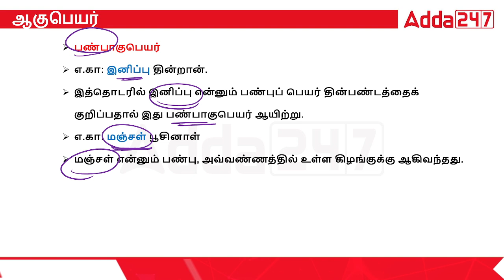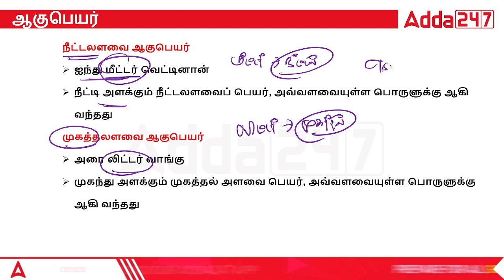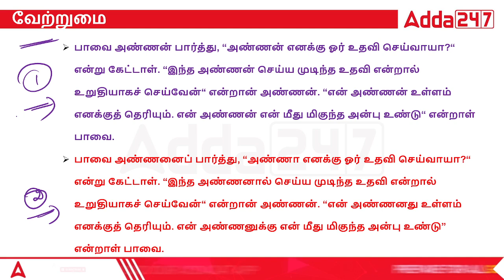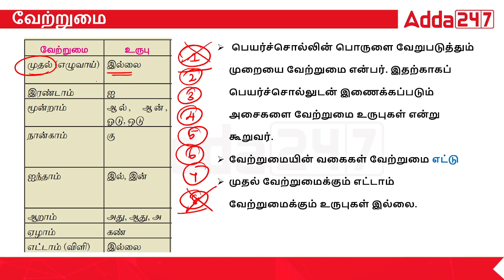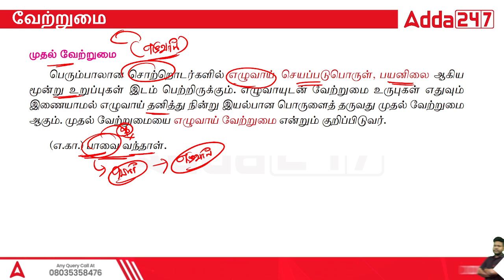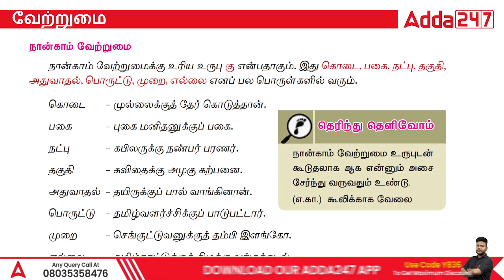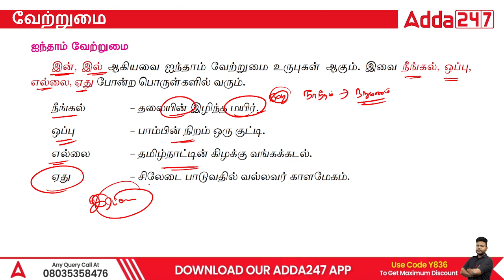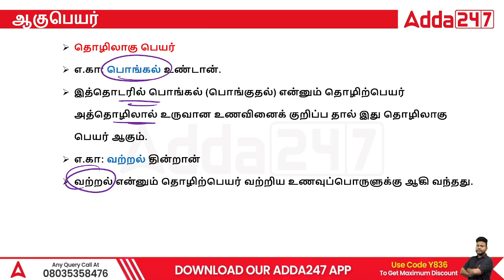TNPSC Group 4 | தமிழ் | சொல் இலக்கணம் #5 | Tamil Ilakkanam By Arunan Sir | Adda247 Tamil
In this video, Arunan Sir Is teaching Tamil Ilakkanam For TNPSC Group 4. Master the intricacies of Tamil word grammar and conquer the TNPSC Group 4 exam with expert guidance from renowned educator Arunan Sir on Adda247 Tamil. Enhance your understanding of Tamil language fundamentals, including noun, verb, adjective, and adverb usage, along with essential grammatical concepts like sandhi, vibhakti, and purushartha.

Upcoming Batches in Adda247 Tamil:
October Batches

Test series
👉TNFUSRC Forester and Forest Guard 2023 Test Series In Tamil and English